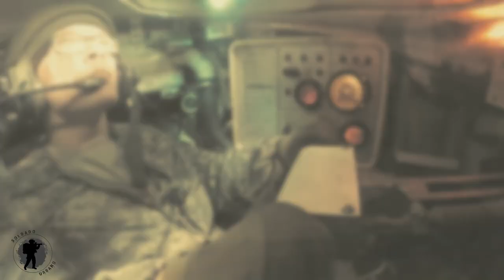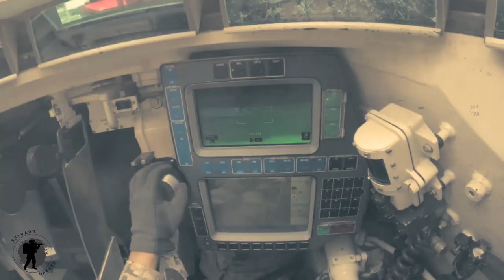M1 ABRAMS VIBES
– – – SOBRE O MBT M1 ABRAMS: – – –

O M1 Abrams é um o MBT dos EUA , desenvolvido pela Chrysler Defense (atualmente General Dynamics Land Systems), recebendo seu nome em honra ao General Creighton Abrams. Foi criado para substituir o obsoleto M60.
Pesa 68 Toneladas, possui o canhão de 105 mm britanico  Royal Ordnance L7, com variantes posteriores Rheinmetall L/44 alemão de 120 mm.
 Possui um motor de turbina , blindagem composta Chobham, um sistema de controle de incêndio por computador, armazenamento separado de munição em um compartimento de explosão e proteção NBC para sua tripulação.
 Existem três principais versões operacionais do Abrams, sendo o M1, M1A1 e M1A2, com cada novo modelo vendo melhorias em armamento, proteção e eletrônica. Melhorias extensas foram implementadas para o mais recente M1A2 System Enhancement Package versão 3 ou SEPv3 e M1A2 SEPv4, respectivamente, versões como blindagem composta aprimorada, melhor ótica, sistemas digitais e munição.